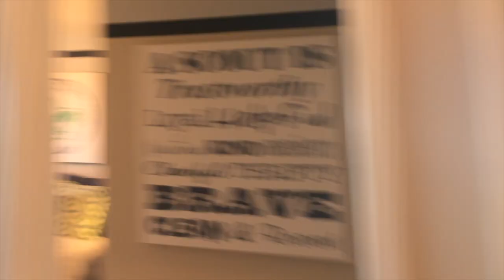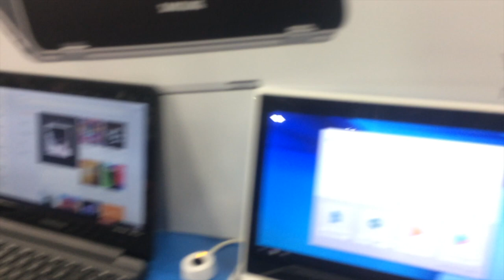OUR NEW HOUSE!!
Channels
Social Media
•GerbilPlays7/GerbilVlogs7 does not own any music in the background

-Music I tend to use
Clean Bandit: Symphony
Kronicle: Another Chill Day
Dyalla: Only
X I X X: Pillow Talk
X I X X: Cookie
Jordan Elgie: Timelapse
Kronicle: Chill Noons
Joakim Karud: Dreams
Okho: Long Espresso
Jou Beats: Brasil

•Copyright will be in play if my videos are found elsewhere
•Other than that love you Colony and GOODBYE